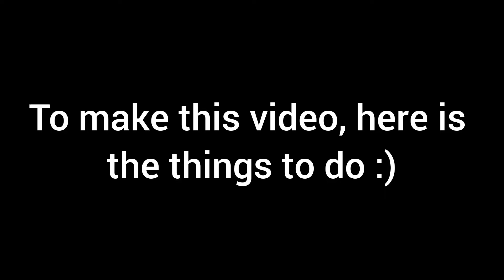Dex status... Clip for the meme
I hope u like it though😍😍
Game: Strike force heroes 2